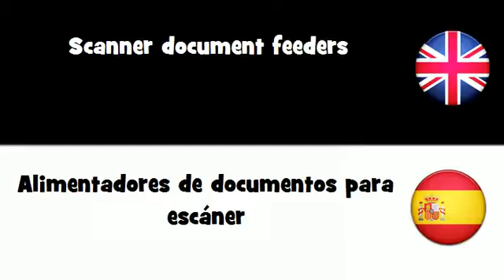APRENDER INGLÉS = Alimentadores de documentos para escáner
frenchwithvincent APRENDER INGLÉS = Alimentadores de documentos para escáner